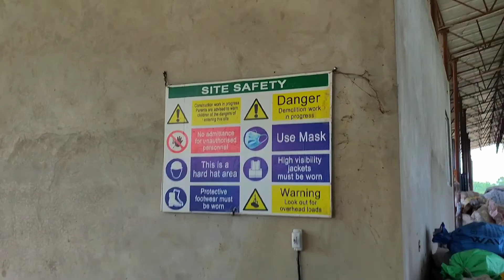Waste to Energy Project Itahari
landfill site itahari